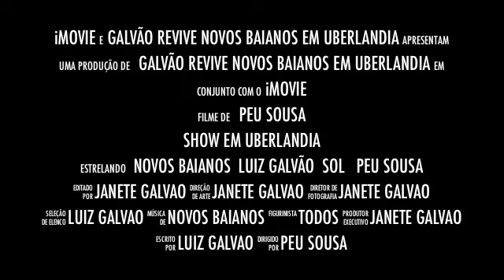Show Galvao Revive Novos Baianos em Uberlandia.m4v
Novos Baianos com Galvao e Banda no Campus da UFU em Uberlandia